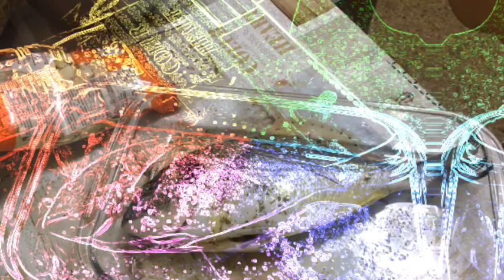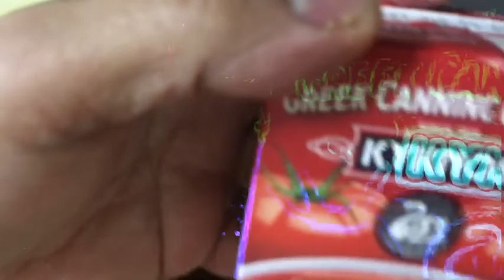Pinoy in Athens Greece Enjoy cooking#cooking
Chicken sauce
Steam broccoli
Grilled fish